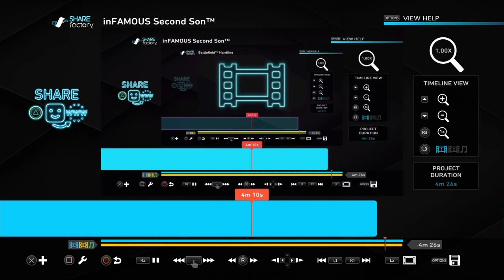Dex Sings RASPUTIN